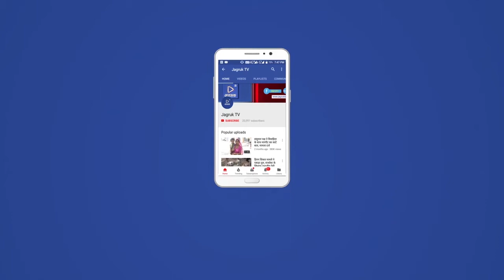Jagruk TV : आबकारी अधिकारी की मौजूदगी में थाना परिसर में शराब को किया गया जमींदोज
-जिला आबकारी अधिकारी की मौजूदगी में थाना परिसर में शराब को किया गया जमींदोज
बाड़मेर। न्यायालय से मिले आदेश के बाद आबकारी विभाग ने रविवार को कोतवाली थाना पुलिस द्वारा 22 अलग-अलग प्रकरणों में पकड़ी गई अवैध शराब का निस्तारण किया। जिला आबकारी अधिकारी देवेंद्र दशोरा, कोतवाल प्रेमप्रकाश, मालखाना प्रभारी श्रवण कुमार की मौजूदगी में हुई आबकारी विभाग की इस कार्यवाई के दौरान कोतवाली थाना परिसर में मालखाने के आगे गढ्ढा खोदकर एवं अवैध शराब की बोतलें फोड़कर अवैध शराब को जमींदोज किया गया. जिला आबकारी अधिकारी देवेंद्र दशोरा ने बताया कि न्यायालय के आदेश के बाद कोतवाली पुलिस द्वारा 22 अलग-अलग मामलों में पकड़ी गई करीब 550 लीटर शराब का जेसीबी के माध्यम से निस्तारण किया गया. करीब 7 वर्ष पुराने मामलों में पकड़ी गई अवैध शराब के निस्तारण के आदेश के बाद रविवार को इस कार्यवाई को अंजाम दिया गया. दशोरा के अनुसार विभिन्न ब्रांड की यह शराब अलग-अलग राज्यों निर्मित थी. जिसकी वर्तमान में अनुमानित कीमत करीब 20 रूपये है.